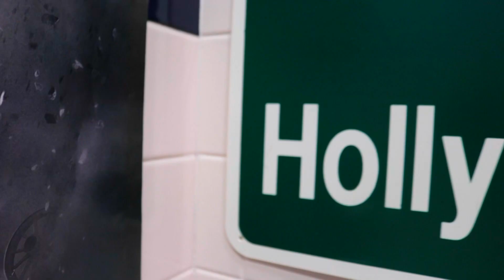"The rAM Show" March 8, 2022